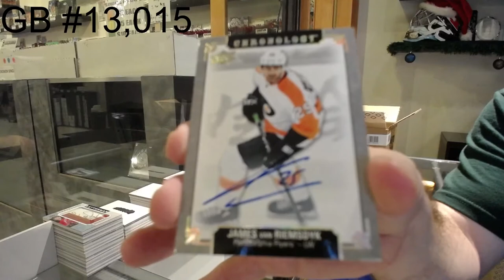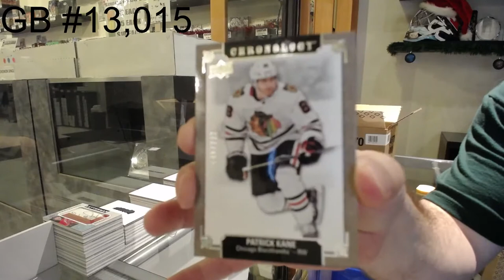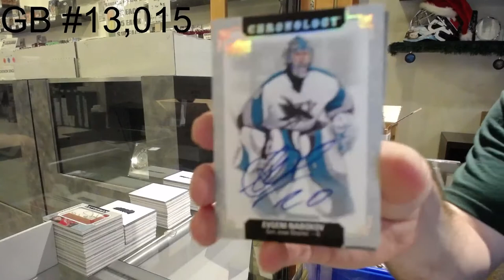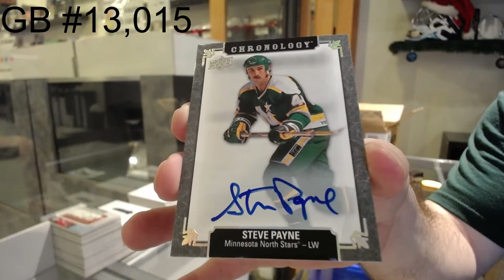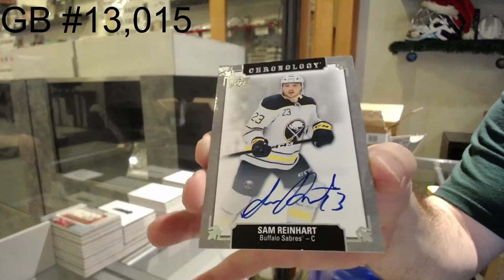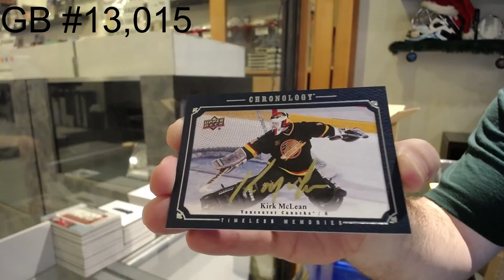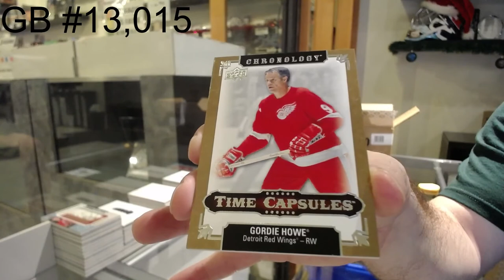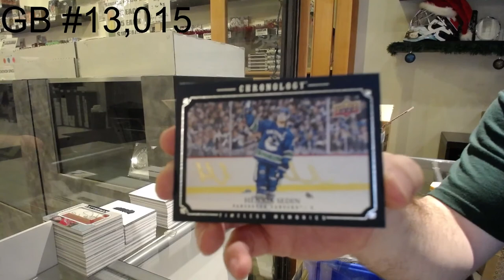19-20 Upper Deck Chronology Vol 2 Hockey 8 Box Case Break - C&C GB #13,015